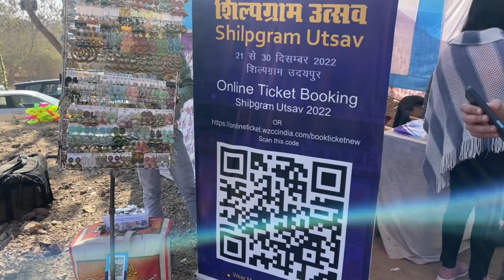Shilpgram Utsav, Udaipur | Rajasthani mela, jewellery, clothes, dance, singing, food